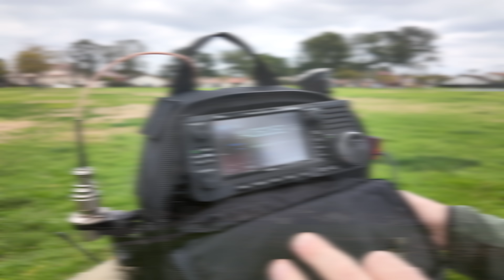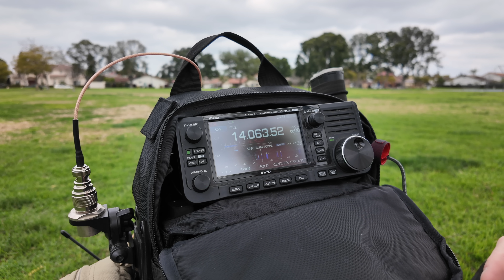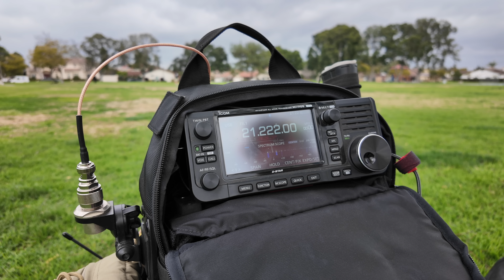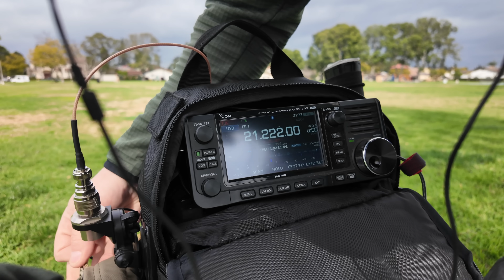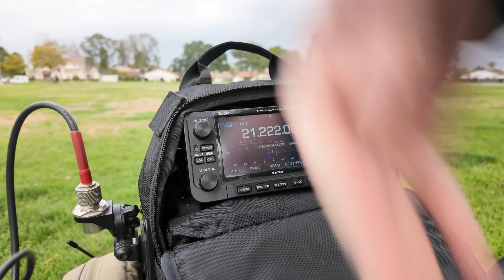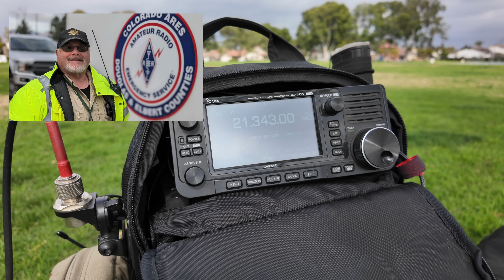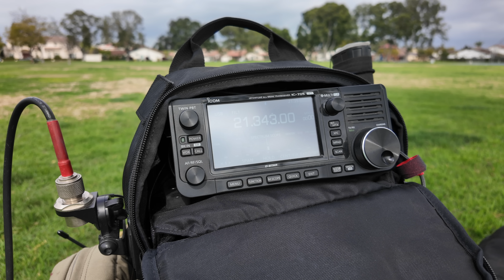SPOOLTENNA Meets The Lil' Dude Ham Radio Telescopic Mast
First run on the SPOOLTENNA End-Fed antenna and the Lil' Dude 6m, 18'4" mast by @DudeTested

📻 Lil' Dude is available now! for $66.00!